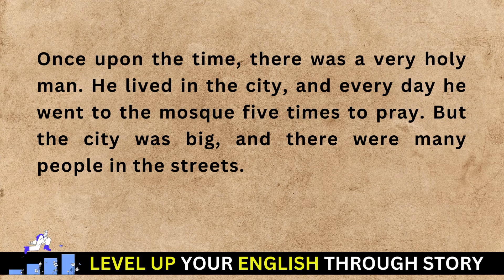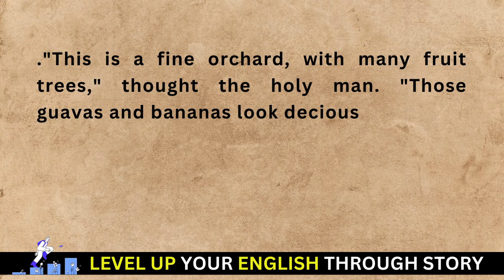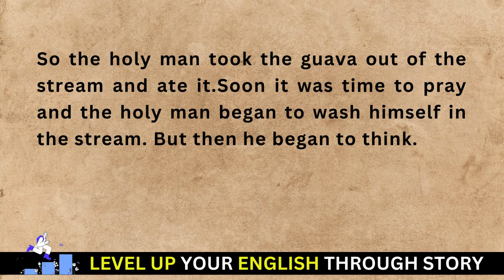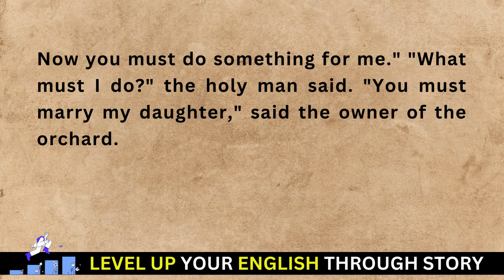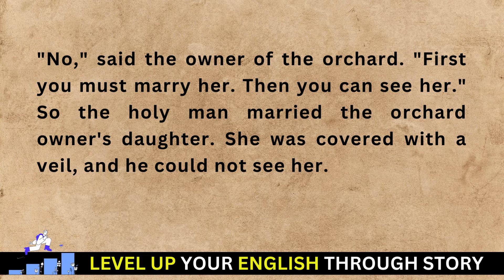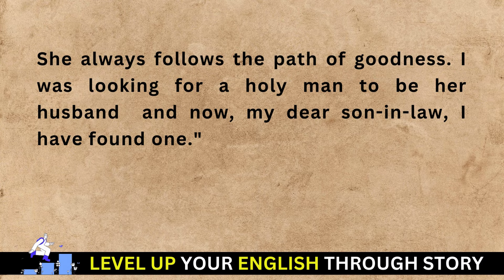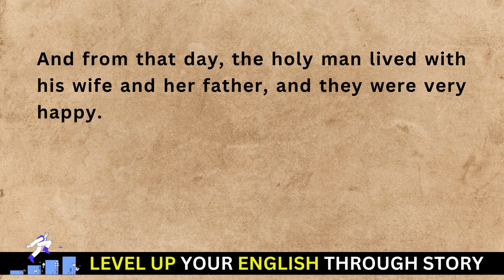Holy Man Story | Speak English | Practice English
in this video "Learn English Through Story | Graded Reader | Speak English | Practice English story " you will listen and read the story " The Holy Man and the Guava " which will help you in learning English and improving your English speaking , listening and reading skills.

The Holy Man and the Guava
The Holy Man and the Guava Story
English Story
Learn English
speak english
Practice english
Vocabulary
4K Story in English
English Stories
English Audiobook
Learning English
English Listening
Graded Readers